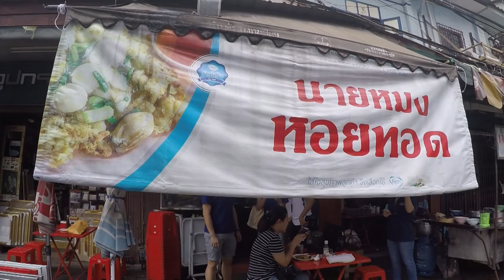อร่อยต้องแชร์ | หอยทอดนายหมง